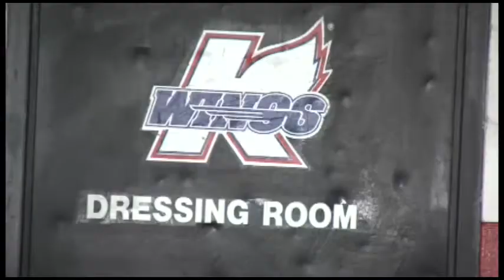Mountain Man Introduces the Kalamazoo Wings